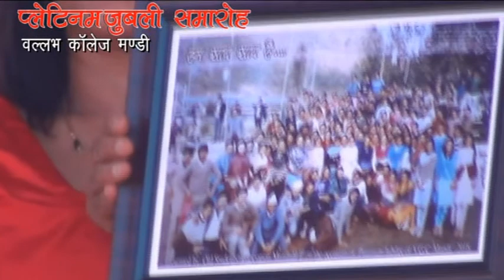PLATINUM JUBILEE VGC MANDI PART 2